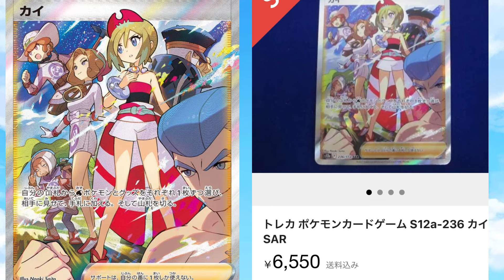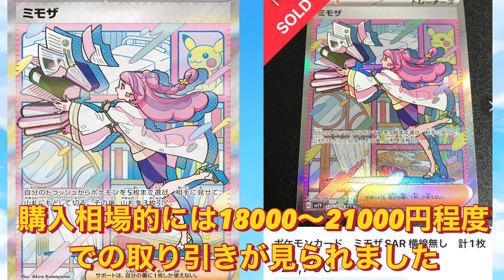【ポケカ情報】再販情報からの下落！現在の大人気女性トレーナー達の今は！？